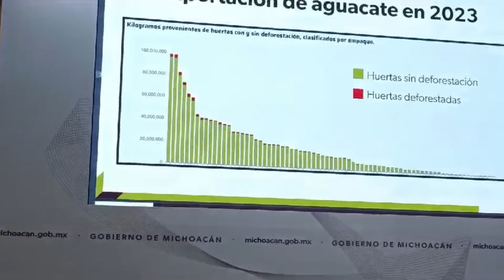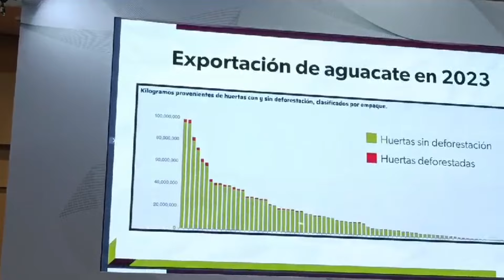Todos los empaques de aguacate tienen un porcentaje que proviene de huertas que deforestaron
Estatal 🥑 Todos los empaques de aguacate tienen un porcentaje de fruta que proviene de huertas que deforestaron, señaló Alfredo Ramírez Bedolla, gobernador de Michoacán, al reconocer la omisión de todos los niveles de gobierno.